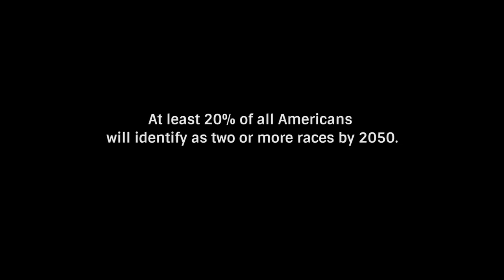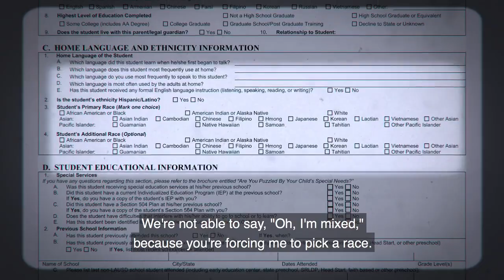How Jack Became Black | Official HD Trailer (2018) | Documentary | Film Threat Trailers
How Jack Became Black follows Eli Steele’s quest to explore the impact of the multiracial baby boom upon a nation that has embraced divisive identity politics. He interviews a large number of Americans of two or more races, while also examining racial controversies in the news, including the George Zimmerman trial and white privilege. Steele uses undercover cameras and blunt man-on-the-street interviews and the result is an unvarnished look at race in America from the perspective of a man with no allegiance to a single tribe.

The critically-acclaimed documentary, How Jack Became Black, will be available through cable via iN DEMAND (Comcast, Charter, Cox, RCN), iTunes, and Amazon. This comes after nationwide screenings that have received high praise and reviews. Radio personality and comedian Adam Carolla described the film as “eye-opening.”

The film begins in Los Angeles where local, award-winning filmmaker, Eli Steele, who is deaf and multiracial, attempts to enroll his son, Jack, into the local public elementary school only to be told that he had to choose a “Primary Race” box to identify his son. Jack represents his family’s third multiracial generation: black, Jewish, Mexican, white, and Native American.

Worse, the Los Angeles Unified School officials informed Steele that if he did not pick one race, Jack would not be allowed to enter the school to begin his education. Why does race matter so much?  How did we get here as Americans?

Directed by Eli Steele.